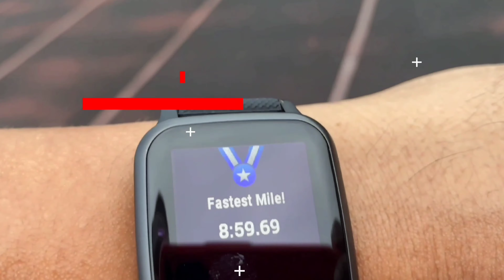TIPS AGAR TETAP SEMANGAT BERSEPEDA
Kali ini rute gowesnya blusukan ke desa desa di perbatasan Banjarnegara dan Purbalingga.

View nya ciamik dan kaya oksigen. Bisa dicoba dengan mencari rute baru agar tetap semangat gowesnya.